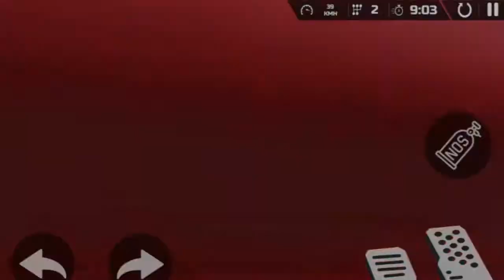Mega Ramps-Pt 4